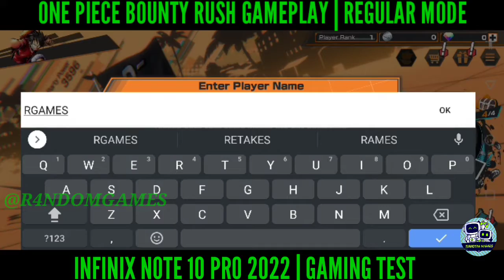ONE PIECE BOUNTY RUSH GAMEPLAY ON INFINIX NOTE 10 PRO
Thank you guys for your support I hope that you like my random gaming videos If you like it please click the thumbs up button.

 Stay Safe Guys Thank You.

4 vs 4 MULTIPLAYER TREASURE LOOTING ACTION
• Exciting capture the flag-style anime pirate action
• 2 teams of 4 players battle in real-time to loot the most treasure
• Rush to grab more Berry coins to reach victory

CREATE THE ULTIMATE PIRATE CREW
• Battle rival teams using popular One Piece anime characters from Luffy to Zolo
• Mix & match characters to form the strongest treasure looting team!
• Collect Character Fragments during battle to unlock more characters!

DEEP SEA GAMEPLAY AND LEVEL UP SYSTEM
• Strategize character class selections (Attacker, Defender, Runner) to collect the most treasure
• Upgrade your character’s grade level and skills through League and Solo battles
• Equip characters with Medals to give them battle changing Traits!

EXPERIENCE THE ONE PIECE UNIVERSE
• The One Piece manga world reimagined as the battlefield in beautiful 3D
• Battle at iconic locations from the anime including the seafaring Baratie restaurant and the Alabasta desert kingdom.
• Every match comes complete with items from the One Piece universe to give your team the upper hand.

Are you pirates ready to loot some treasure? Grab your crew and join the quest to become the Pirate King in One Piece Bounty Rush!

■"ONE PIECE Bounty Rush" is the game for you, if you...
・Like ONE PIECE!
・Like Manga and Anime!
・Like team battles, co-op, and PVP!
・Like to test your cooperative and competitive skills in a jam-packed action mobile game!
・Like to team up with people in online multiplayer PVP games!
・Like action and team battle mobile games!
・Like 4v4 multiplayer real-time battle games!
・Like mobile PVP games in general!
・Want to use your favorite ONE PIECE characters in battle!
・Want to play a full-scale ONE PIECE online action battle game!
・Want to play an action mobile game!
・Want to improve your gaming skills through intense gameplay!
・Want an online co-op game to play with your friends!
・Want to do team battles with players around the world!
・Want to team up with your friends and battle in an online action game!
・Excel at or are looking for a MOBA game!
・Are looking for a PVP action mobile game with co-op online battles!
・Are looking for a PVP or team battle game!
・Are looking for a fun game similar to console games!
・Frequently play co-op or PVP action mobile games!

■Relevant Keywords
・One Piece, Bounty Rush, Pirate, Co-op, PVP, Action, Anime, Manga, MOBA, Team Battle
SUPPORT: